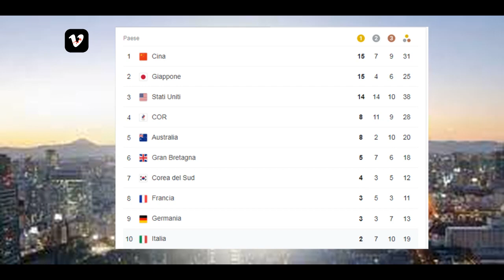Rassegna Tokyo2020 Risultati italiani - 30 Luglio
Viviamo giorno per giorno i nostri italiani impegnati a Tokyo e le emozioni delle medaglie!